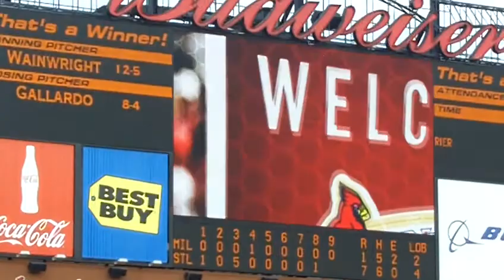Scoreboard - ESL Vocabulary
Learn English for free with ESL Basics. In this video Andrea teaches you the definition of the word scoreboard from the St. Louis Cardinals stadium.